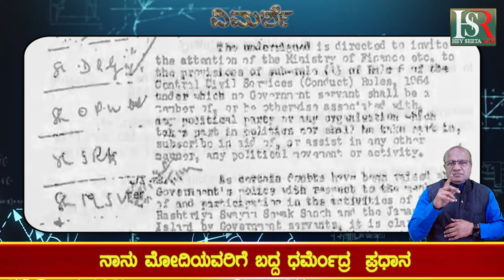Modi; ಹಲವು ಗೊಂದಲಗಳಲ್ಲಿ ಮೋದಿ ! NDA | BJP | Congrss | Today News | Political News | Breaking News